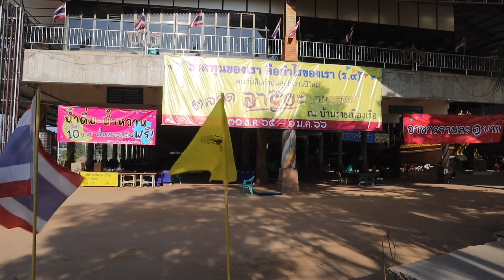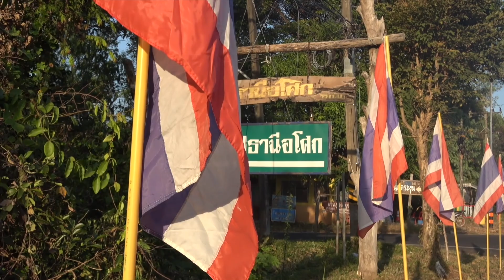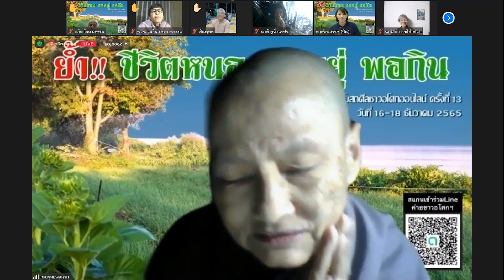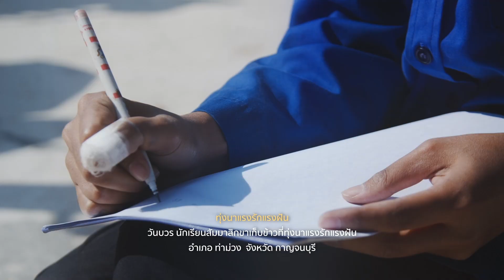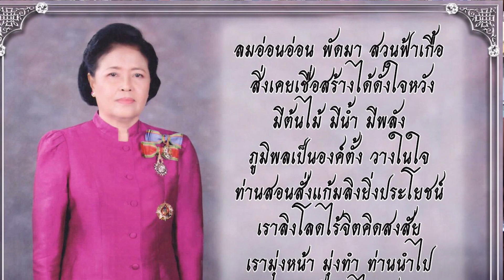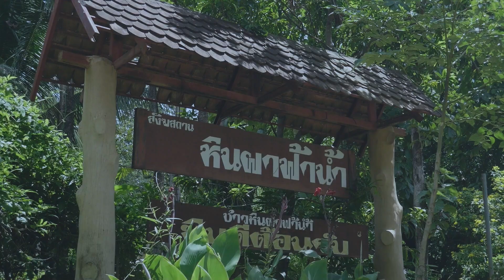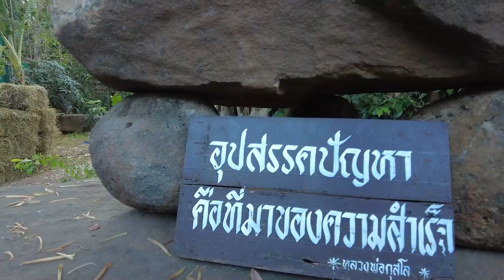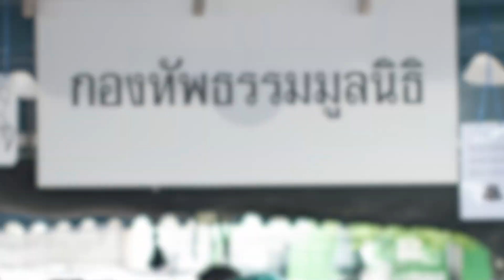นับถอยหลังงานตลาดอาริยะ | บอกเล่าข่าวอโศก 24ธ.ค.65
ข่าวนับถอยหลังงานตลาดอาริยะ ครั้งที่41

ข่าวจากบ้านราช
ข่าวปรับภูมิทัศน์ทั่วบ้านราช (ภูเขา หน้าน้ำตก สะพานโค้งรุ้ง เรือโค้งใต้ดิน เรือรามจักร)

ข่าวจากปฐมอโศก จ.นครปฐม
คือ นักเรียนสัมมาสิกขาปฐมอโศกรวมพลังเก็บข้าวรอบสุดท้าย

ข่าวลานนาอโศก จ.เชียงใหม่ มี
1ข่าว การสอบปริยัติธรรมประจำเดือนธันวาคม2565

ข่าวจากบวรศาลีอโศก  จ.นครสวรรค์ สัปดาห์นี้มี 2 ข่าว                                               1.ข่าวสมณะและชาวชุมชน ร่วมงานระลึกถึง โยมฟ้าเกื้อ ชุมชนเพชรผาภูมิ
2.ข่าวสมณะลานนาอโศกเอื้อไออุ่นเยี่ยมเยื่อนชาวชุมชนบวรศาลีอโศก

ข่าวจากหินผาฟ้าน้ำ  จ.ชัยภูมิ มี 2 ข่าว
ชาวชุมชนช่วยกันปลูกมะละกอและสีข้าวร่วมงานปีใหม่ที่บ้านราช

ข่าวจากศีรษะอโศก

ข่าวจากแพทย์วิถีธรรม